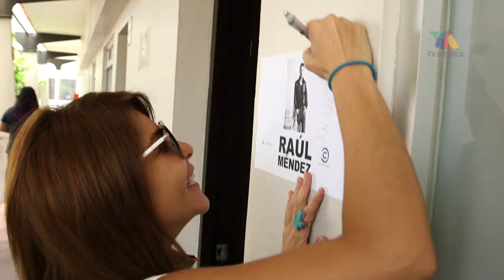"Vengan a verme malditos lisiados" - Itatí Cantoral en Lip Sync México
Itatí Cantoral te invita de una manera muy divertida a seguir Lip Sync México.

Descubre cómo se preparan los actores Itatí Cantoral, Raúl Méndez y Ruy Senderos para subirse al escenario de Lip Sync México y llevarse el cinturón del ganador.